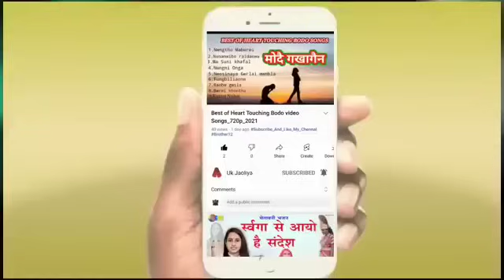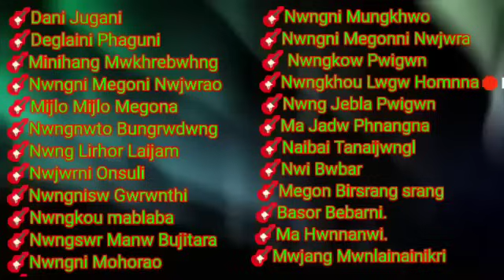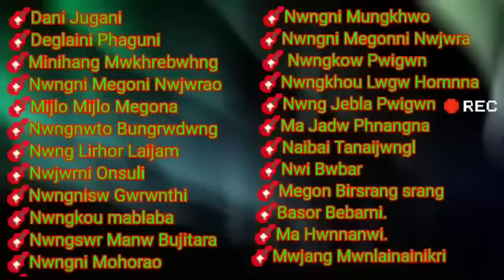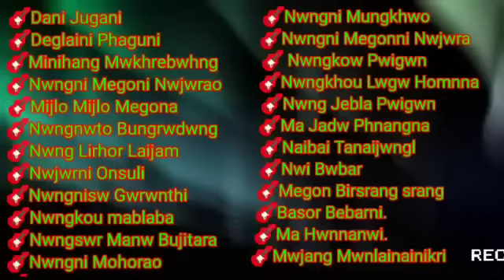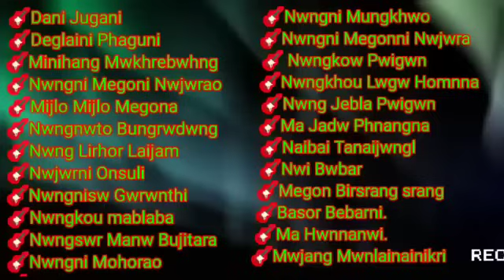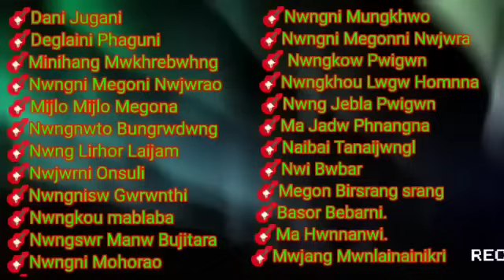Gautam-Bromho Bodo Romantic song Collection Non stop song #######@@